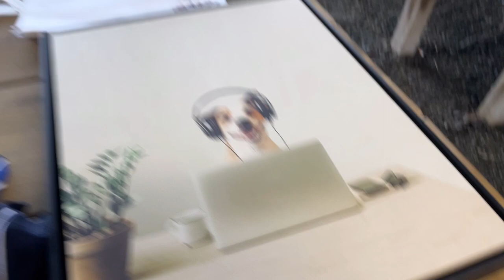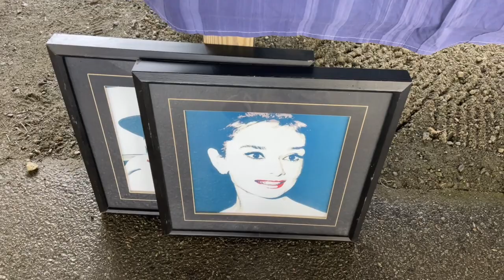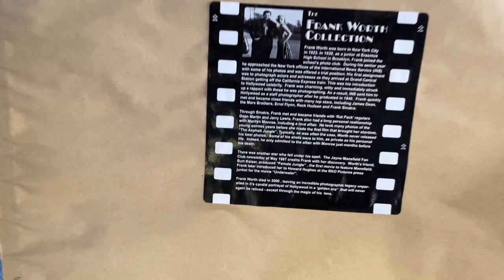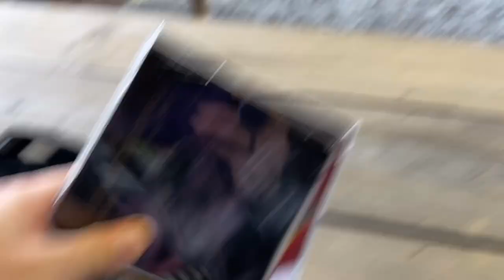First Day Of Flea Market Season Fails Miserably At Jakes Flea Market In Barto, PA | Thrift With Me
Mike and I venture out to Jake’s Flea Markets on their opening day of the season only to find it flooded with rain.